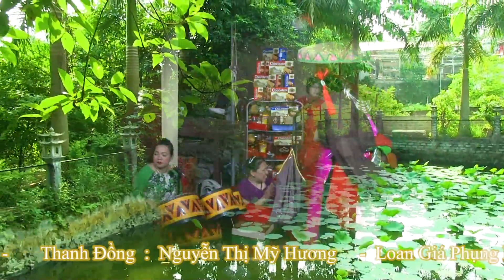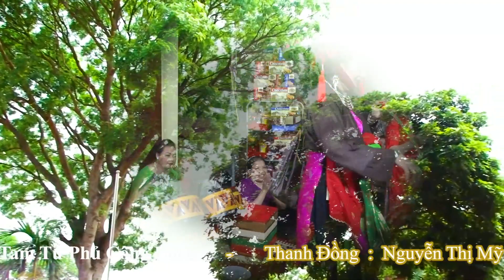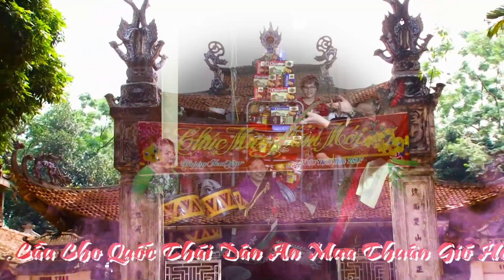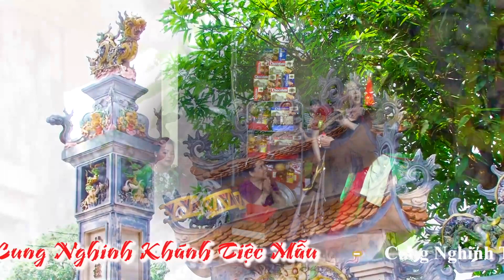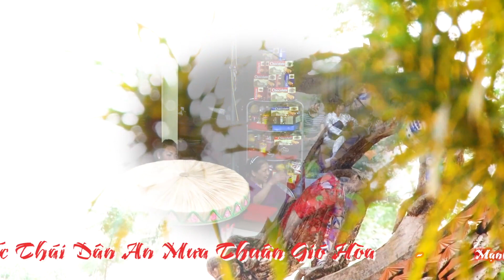Cô Đôi Cam Đường - Thanh Đồng : Nguyễn Thị Mỹ Hương